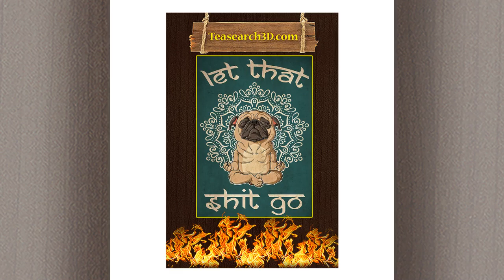OFFICIAL Pug yoga let that shit go poster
This "way of playing" makes the engineers very comfortable and nothing interferes with their creativity. For Mayer, president of search products, you need to show that users will understand and use your tool, not make Mayer understand. If you talk around and don't know, this college lecturer will end up like this: "I'm not sure my mother understands it". Pug yoga let that shit go poster. That's it, need to implement to Google's standards and then continue. The standard is that a person who is "computer illiterate" can also work with your design. One of Page's most famous terms when it first thought about the PageRank algorithm was "easy to use" (for organizing information in the web world). This place helps us recall something related to Page and how it works here.